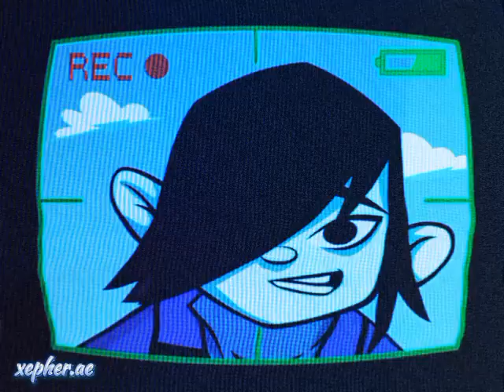[æ~2001] ellen x emo crys: boom digi da :: track 12/13 | edgar and ellen/wild grinders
i can't believe I'm almost finished!!!

song: boom digi da ~ bambee (2001)
subject: edgar and ellen (2007) / wild grinders (2012)
pov: ellen x emo crys
concept: who knows what a boom digi da even is? maybe that's how ellen's significant other will feel after getting pranked.